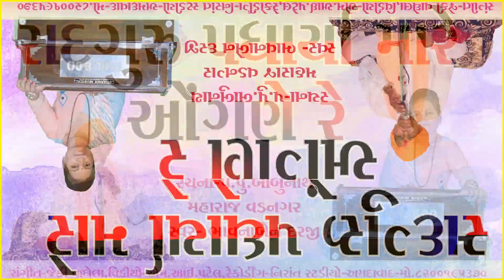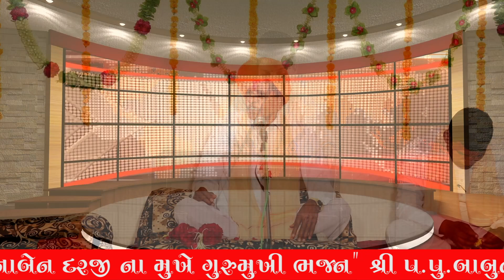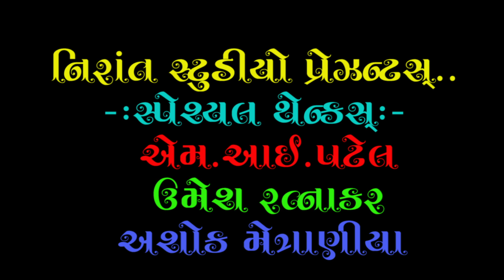ગુરુમુખી ભજન_સદગુરુ પધાર્યા મારે ઓગણે_ગાયક ભાવનાબેન દરજી_રચના_બાબુનાથ બાપુ વડનગર_By Nirant Studio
Title:- સદગુરુ પધાર્યા મારે ઓગણે  રેલોલ   રે HD વિડિયો
રચના - પરમપૂજ્ય બાબુનાથ બાપુ (વડનગર )
નિર્માતા :-સેવાદાસ બાપુ _ચાંદખેડા _અમદાવાદ
Singer:- Bhavanaben  Darji Chandlodiya Ahmedabad
Producer:- Nirant Studio,Chandkheda,Ahmedabad
Sanklan:-Mahendraram Motap
Artist:- Bhavana Darji
Dop:- Dhruv Patel Motap
Editing:- M.I.Patel
Special Thanks:-
Sahyog:- Umesh Ratnakar,Ashok Metraniya,Whatsup
Jayesh Darji,Rasik Pimpal,Sanjay veda Desai,Dharmesh Parmar,Nilesh Raj